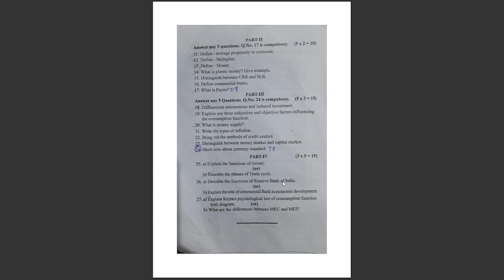12th Standard|Government Unit Test 2| Economics Question Paper|2023-24|Erode District|Arts Achievers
12th Standard|Government Unit Test 2| Economics Question Paper|2023-24|English Medium|Erode District || Arts Achievers